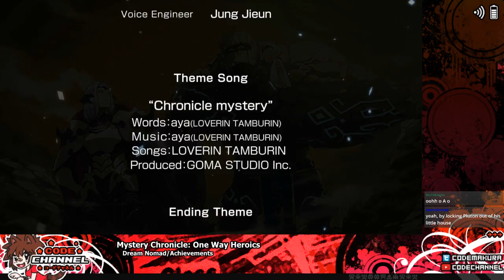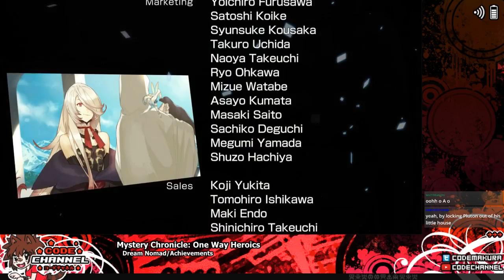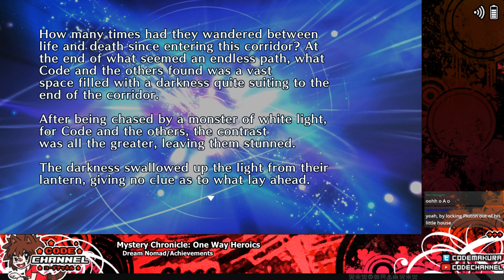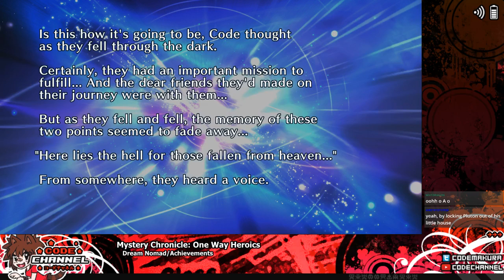MC: One Way Heroics (Achievements) -- Dream Nomad (Brawler/Dream Nomad/V.Hard)